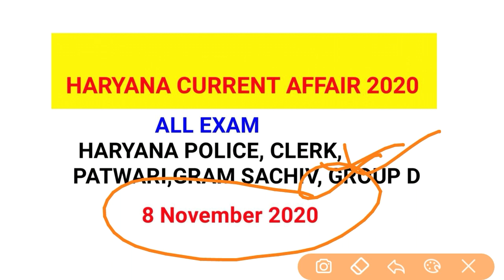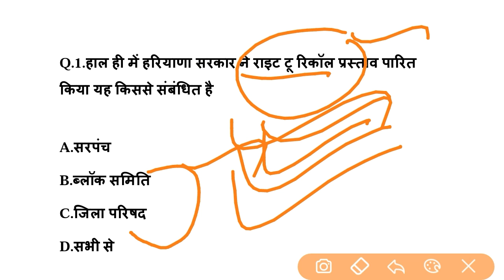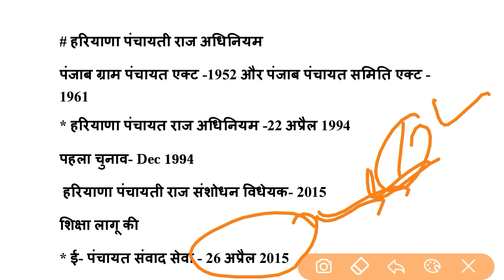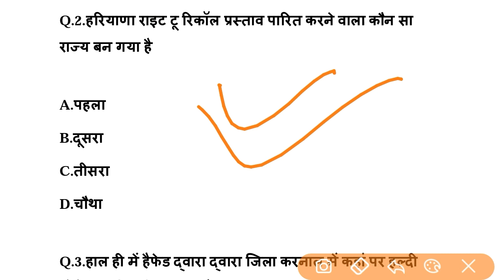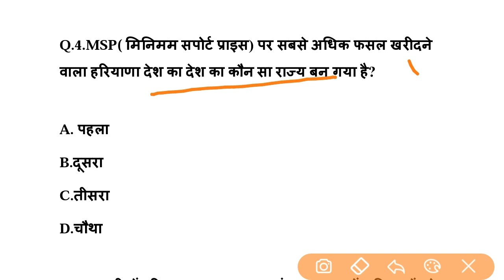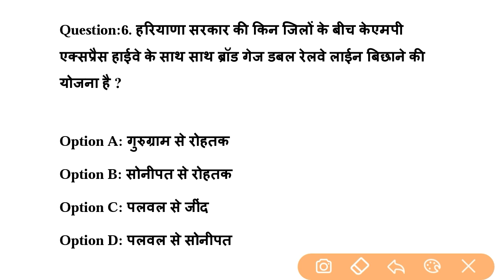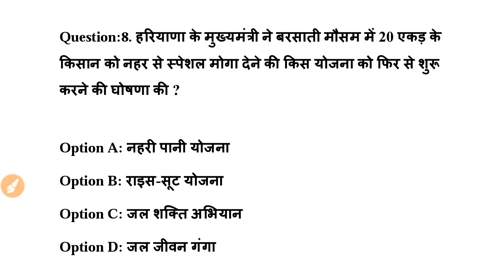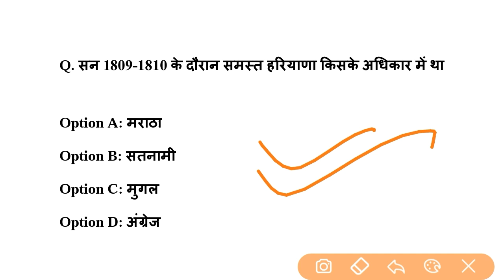HSSC EXAM#13 || 8 November 2020 HARYANA CURRENT AFFAIRS | DAILY HARYANA CURRENT AFFAIRS | HARYANA GK